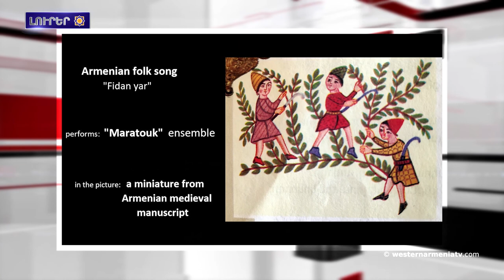Արեւմտեան Հայաստանի պատմական Սեւ Աւերակ (Սիվերեկ) ամրոցը կը վերականգնուի: 18-10-2021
1.Արեւմտեան Հայաստանի պատմական Սեւ Աւերակ (Սիվերեկ) ամրոցը  կը վերականգնուի
2.Գեղարքունիքի մարզ ներխուժած ատրպէյճանական ԶՈՒ-ն կառուցած է ապաստարաններ. Արման Թաթոյեան
3.Ռուսաստանէն Երեւան տեղափոխուած է 10 տոննա հումանիտար օգնութիւն՝ Արցախի կարիքաւոր բնակիչներու համար
4.Հարցազրոյց Պեռլինի Ազատ Համալսարանի դոկտոր, ցեղասպանագէտ Ժիրայր Քոչարեանի հետ
5. Սուրիայի մէջ նոր սահմանադրութիւն ստեղծելու վերաբերեալ պայմանաւորուածութիւն.Պետերսեն
6.Արեւմտեան Հայաստանի մէջ կռունկները կը գաղթեն տաք վայրեր
7.Լավրովի «ատրպէյճանական յաղթանակի» էմիսարը
8.Երուանդ Քոչարի թանգարանին մէջ կը բացուի «Հայ դիւցազնավէպի քոչարեան պատկերապատումը» ցուցահանդէսը